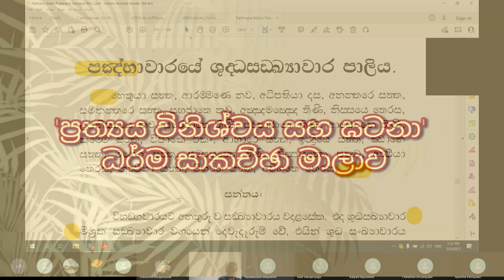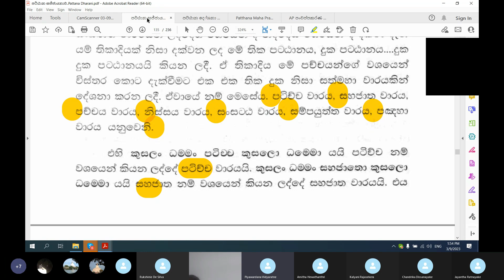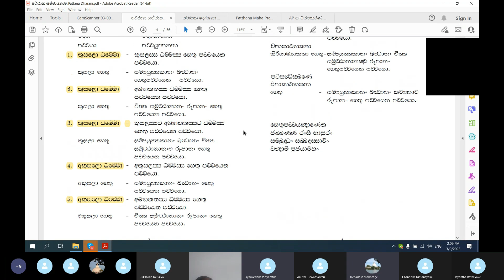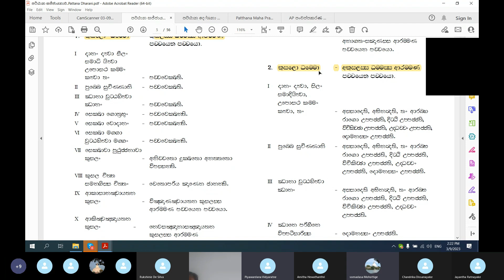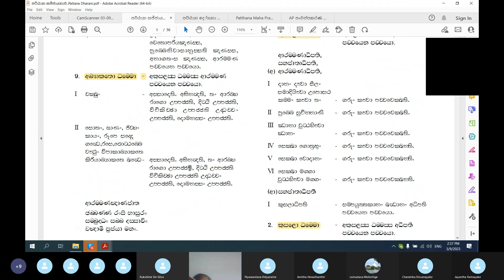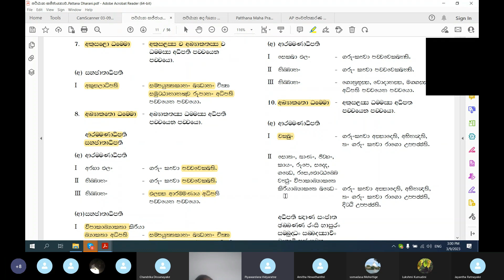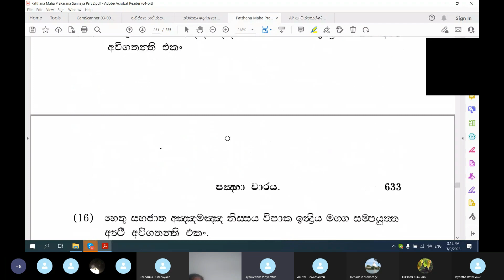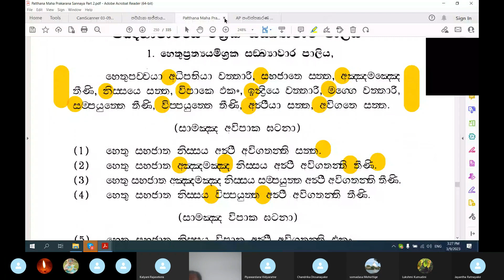06: (09.03.23) 'ප්‍රත්‍යය විනිශ්චය සහ ඝටනා' - අභිධර්ම විශාරද පී. විද්‍යාරත්න ගුරු මහත්මා විසින්.